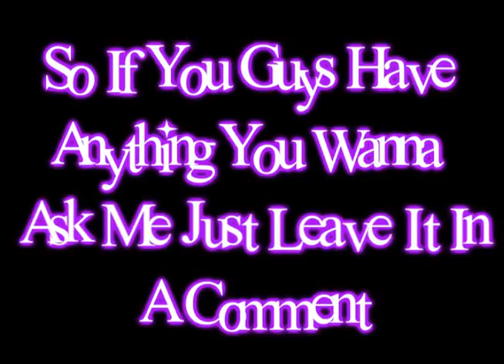Question And Answer Video?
I've Been Thinking About Doing It For A While,I Want You Guys To Get To Know Me A Little More =}